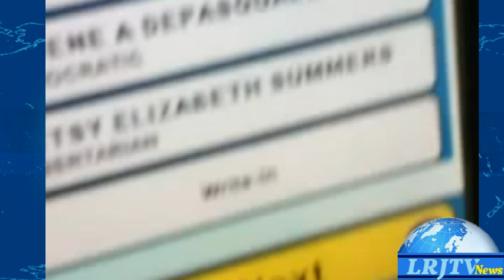Voting Machines Changing Votes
A Pennsylvania electronic voting machine has been taken out of service after being captured on video changing a vote for President Obama into one for Mitt Romney, NBC News has confirmed.